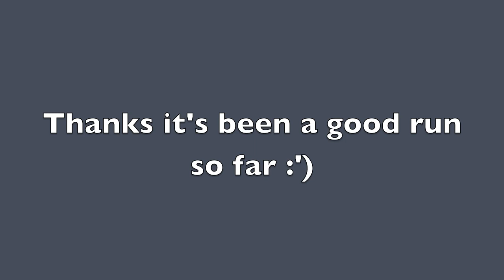SteadyAimCinema | 1k Subscriber Special! Thanks :)